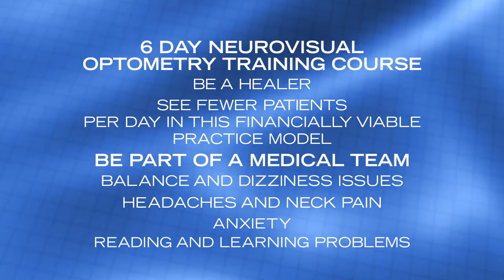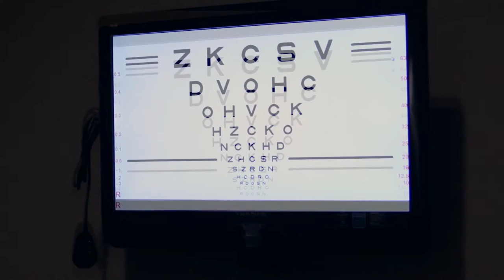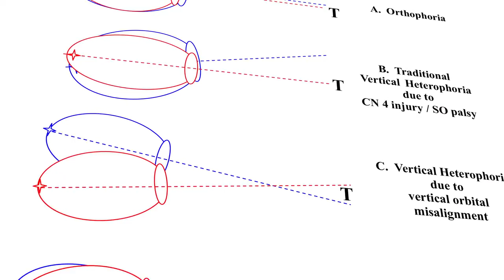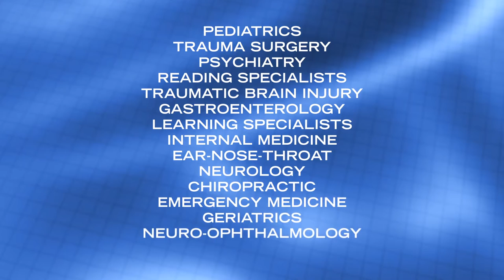Why Choose NeuroVisual Medicine for Your Optometry Practice | NeuroVisual Medicine Institute | MI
NeuroVisual Medicine Institute

Are you an independent optometrist looking for a way to grow your business and differentiate your practice from your competition? NeuroVisual Optometry, developed by Dr. Debby Feinberg, involves the identification and treatment of patients with Binocular Vision Dysfunction (BVD) using fractional units of realigning prism. Learn why this is a game changer for your practice.

This financially viable practice model enables the optometrist to identify and successfully treat the 10% of the population who have BVD symptoms that are not usually thought of as being visually mediated including:
headache
nausea
light sensitivity
neck pain
gait imbalance
anxiety
motion sickness
reading/learning/concentration problems
dyslexia
ADHD
Persistent symptoms associated with traumatic brain injury (TBI) and concussion.

The NeuroVisual Medicine Institute was founded with the mission to bring relief to BVD patients worldwide, by providing independent optometrists with the training and tools they need to become NeuroVisual Specialists in their region. Our Training Program is a complete package that enables the independent optometrist to transform into a NeuroVisual Specialist. Explore NeuroVisual Medicine for your practice today!